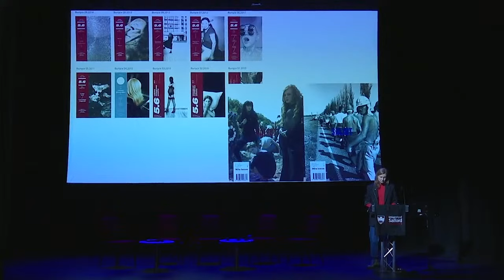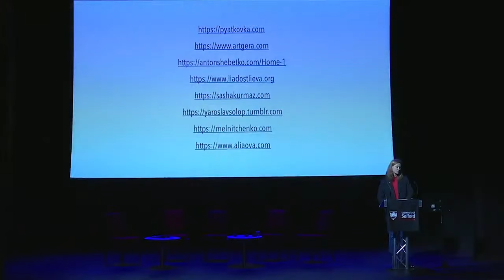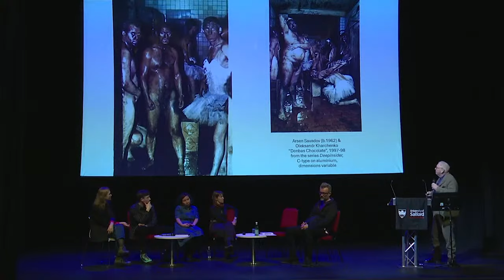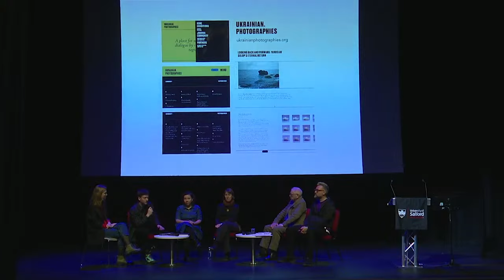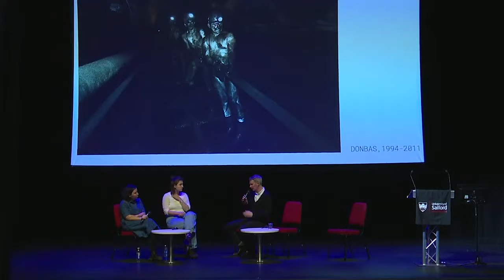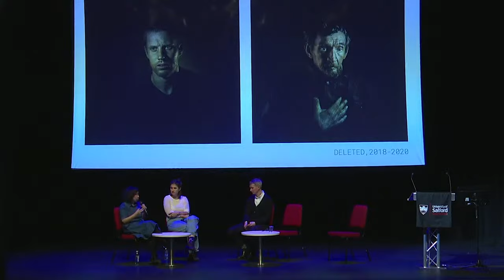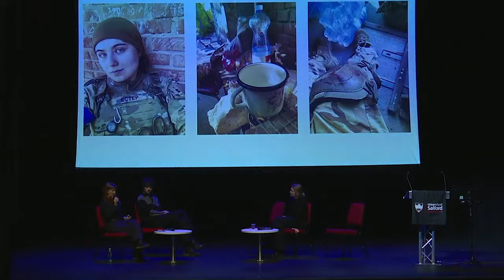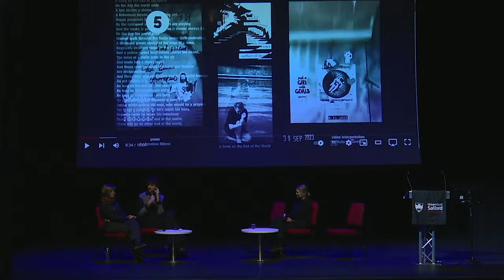Symposium: Researching and Curating Photography from Ukraine (Day 2)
International Symposium: Researching and Curating Photography from Ukraine: reflections, perspectives, challenges.

This symposium aims to shed light on the history and variety of practices shaping photography in Ukraine, with a particular focus on documentary photography and its capability to capture historical events. Funded by the British Council, and organised in partnership with the Ukrainian Institute, the symposium will bring together academic researchers, art practitioners, and photographers from Ukraine and abroad, in order to structure and extend the knowledge about photography and visual practices in Ukraine.